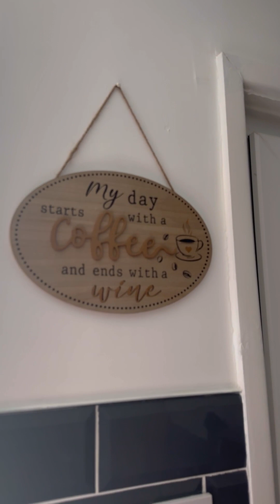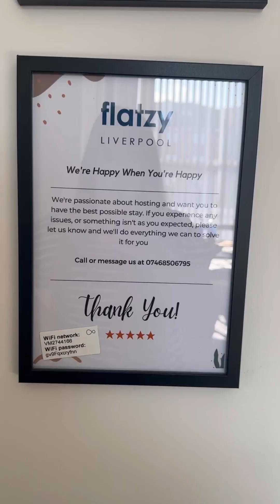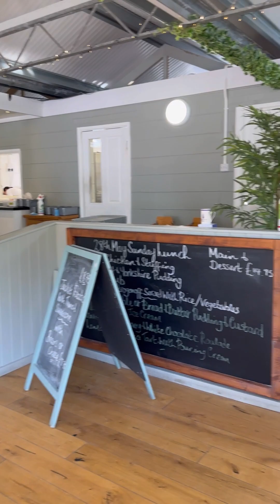Visit to Wales Again🥳|Susral Time| we finally made way to Watkin Path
Snowdonia, the higgest peak in Wales and one of the highest in Uk!

Musician: @iksonmusic